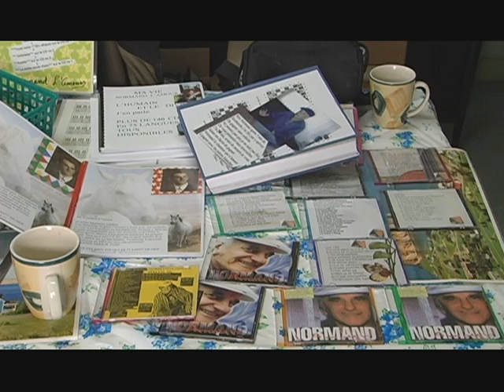L'amour: Reportage Jean-Philippe Bergeron